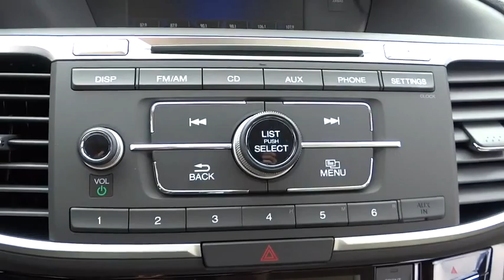2016 Honda Accord Sedan Elmhurst, Oak Park, River Grove, Bellwood, Franklin Park , IL 60208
2016 Honda Accord Sedan
2016 Honda Accord Sedan LX - Stock#: 60208 - VIN#: 1HGCR2F30GA018519